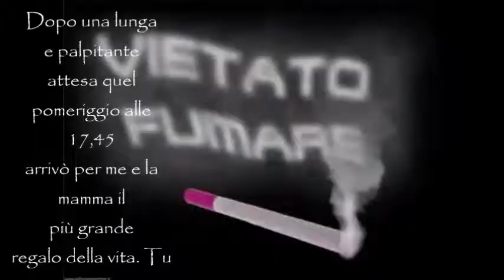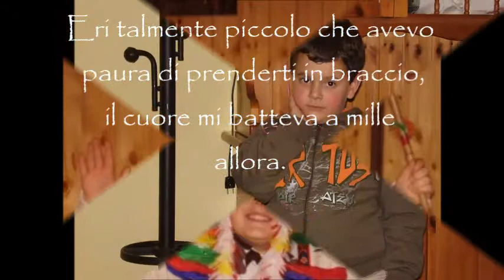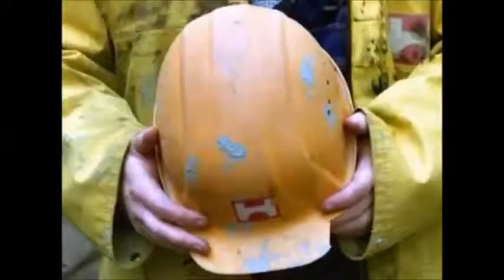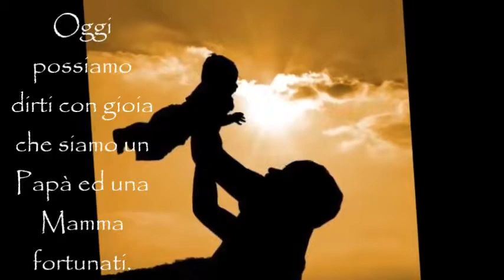18 Compleanno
18 Compleanno
Video dedicato a mio figlio per la festa del suo 18 Compleanno.
Mio piccolo amore  che il tuo sorriso, la tua sincerità, la tua bontà  possa sempre meravigliare chi ti sta vicino e tutte le persone che ti conosceranno con tantissimo amore mamma e papà.